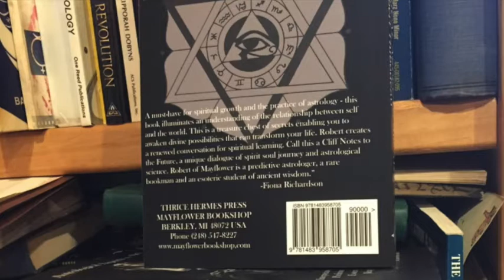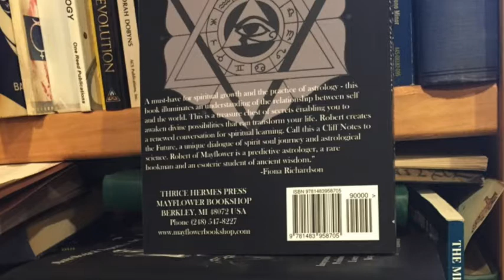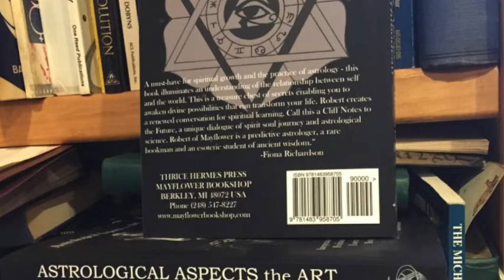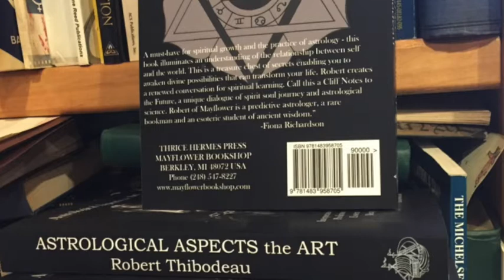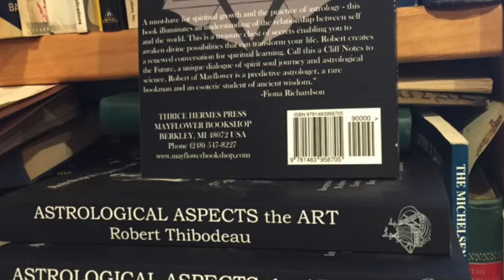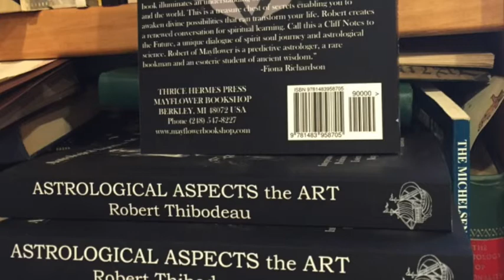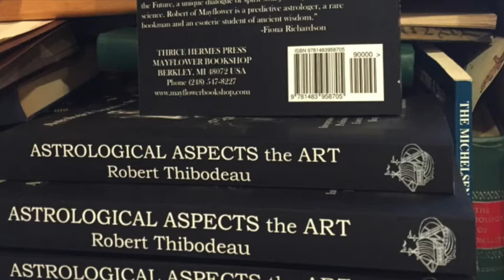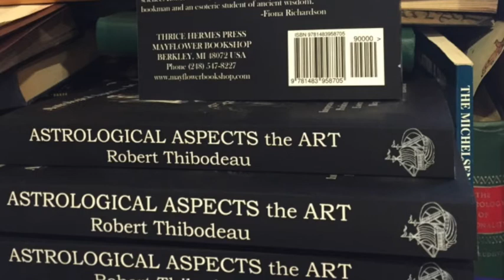Astrology for Sept into Dec 2021 ~ Astrological Research (Part 2), with Robert of Mayflower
Astrologically it looks to be a tough time around Oct. Full Moon 2021. Maybe Christmas time too. Lots of good aspects too, but a few wild stormy astrological times coming. Will it be a roller coaster like chaotic time for markets? Politics? Extremes in weather and emotions? The rise and fall of ego and power, dreams and fantasies? Maybe. Lets invoke higher love and consciousness and make something ever better happen!
    An astrological look Sept. into November/December, in 3 parts. Planetary aspects in sky, in USA chart, Sun Signs and more. This is part 2.
     Do Republicans do well at elections? Will the President not run in 2024? Will the VP be President for a moment? Will Democrats lose in 2024. No body can really predict the future, but astrological research may illuminate the tendencies and possibilities, the probabilities 'astrology wise'.
    Planetary Aspects have a higher and lower octave concerning event horizons. Each of us individually (and collectively) have the freedom to choose, work for, inspire and spark the higher consciousness, the higher octave of experience. Astrology is a sense of timing and Dharma potential.

Robert Thibodeau gives talks and is an Astrological Consultant to the Stars.
Mayflowerbookshop.com